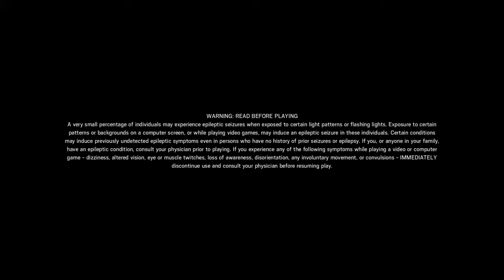Ruined Callums plat dream